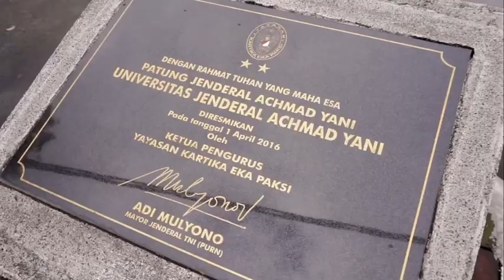NEW PROFIL MAGISTER KEPERAWATAN FITKES UNJANI